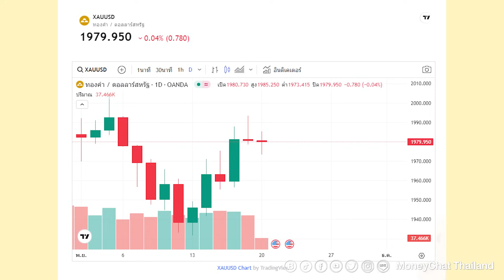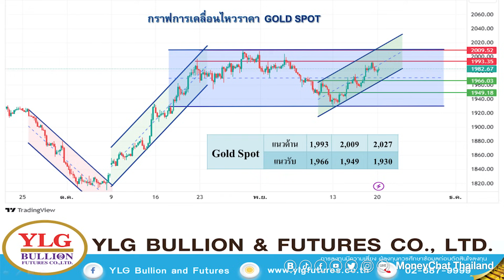บอนด์ยีลด์ 10 ปี ต่ำสุดในรอบ 2 เดือน ดันทองฟื้นตัว - Money Chat Thailand | วรุต รุ่งขำ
บอนด์ยีลด์ 10 ปี ต่ำสุดในรอบ 2 เดือน ดันทองฟื้นตัว - Money Chat Thailand | วรุต รุ่งขำ : ผู้อำนวยการฝ่ายวิเคราะห์บริษัท วายแอลจี บูลเลี่ยน แอนด์ ฟิวเจอร์ส จํากัด